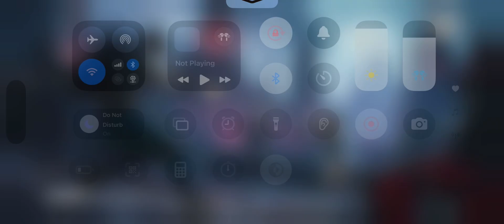1v1 m24 in new tdm mode II pubg gameplay II 3.4 update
🏆 **PUBG Mobile | High-Octane Action & Insane Clutch Moments!** 🏆

Step into the chaos of the battlegrounds as I take on some of the toughest enemies in this adrenaline-fueled PUBG Mobile match! From landing in the hottest drop zones to intense firefights and clutch revives, this gameplay is packed with edge-of-your-seat action. Will I survive the final zone and secure that glorious Chicken Dinner? Tune in to find out!

- Fast-paced action and tactical plays
- **Map:** [Erangel/Miramar/etc.] – dominating key locations
- Epic 1v4 clutch moments and squad wipes
- Best loadouts and strategies for different combat situations
- Surviving the final zone with pro-level moves

This video is perfect for PUBG fans looking for high-level gameplay, tips, and a lot of excitement.

This version builds anticipation and focuses on clutch moments, which can really hook viewers interested in exciting gameplay.